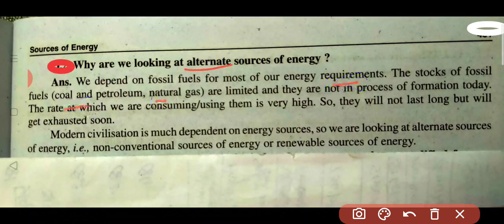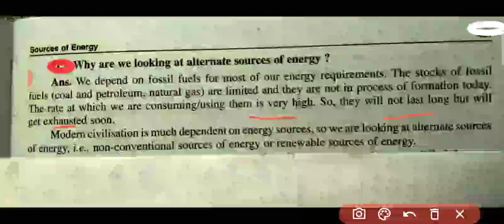part 5 (in English) Sources of energy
Why are we looking at alternate sources of energy?